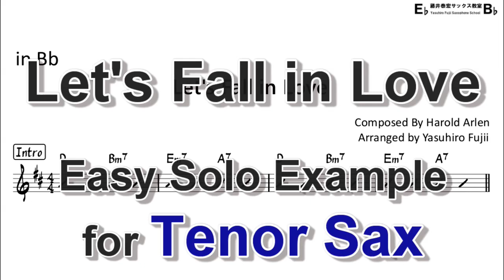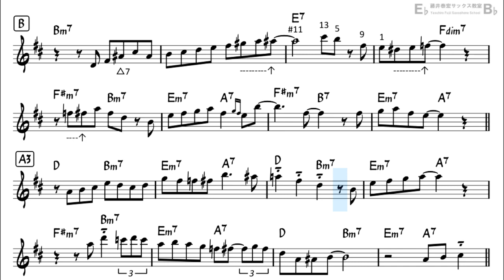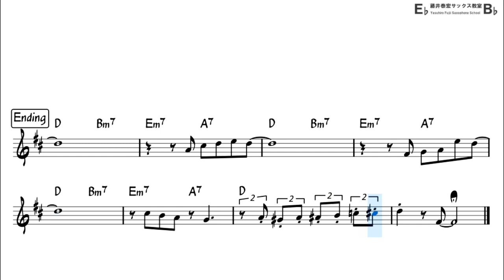Let's Fall in Love - Easy Solo Example for Tenor Sax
improvising over the chord progression of famous Bossa Nova standard,
"Let's Fall in Love" by Harold Arlen (1933)
Backing Track with Sheet Music